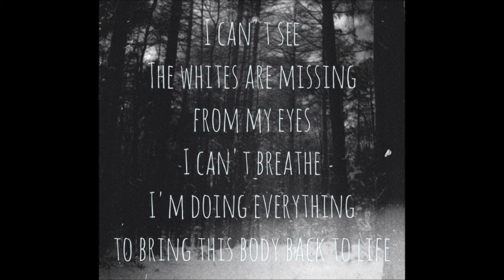PVRI$ - Waking Up Ft Joey Zee (Getto Remix)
Song i like so i sang to it on fruity loops